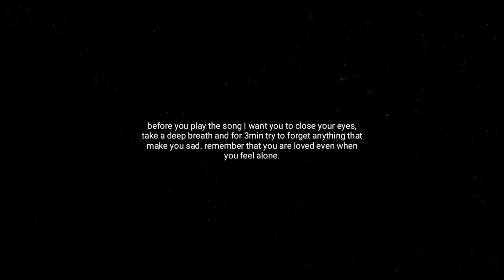Make You Feel My Love (Adele) cover by Arthur Miguel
Song by "Adele/Bob Dylan"

I miss playing guitar so much! soon we'll bring back guitar covers!

Thank you sa walang sawang pakikinig!

My original composed songs!

equipments

camera: Iphone 7plus
mic: Maono Fairy lite
video editor: Kinemaster pro
audio editor: Audacity & Garageband